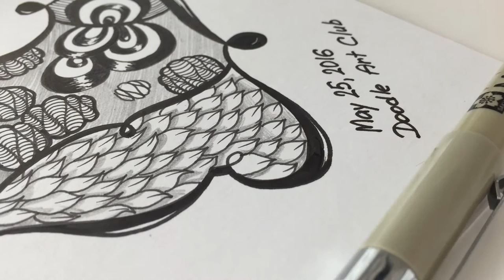Doodle Art: The Meditation Technique You’re Missing Out On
We would like to thank Anastasia for her assistance in our project.

For more drawing tutorials, sign up for our FREE newsletter